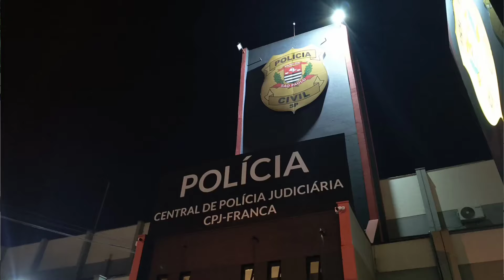Força Tática prende traficante que transportava drogas em veículo de aplicativo